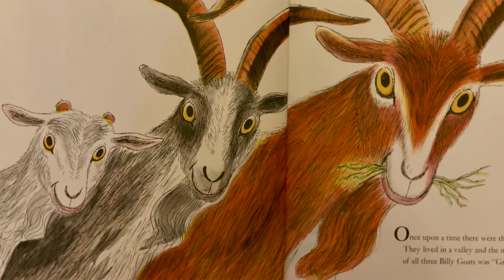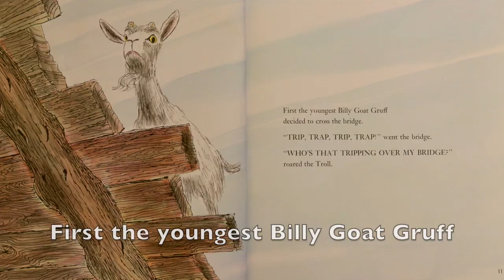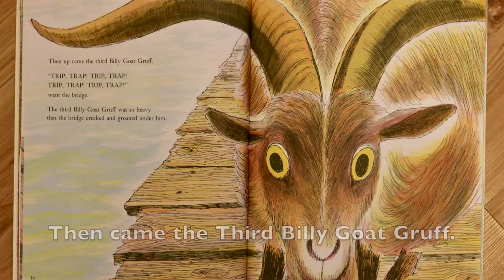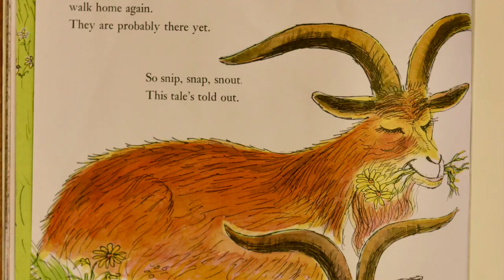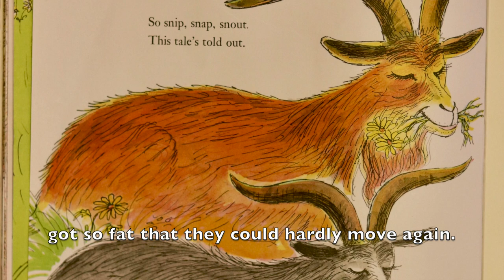The Three Billy Goats Gruff Story for Children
V5 This video is about Three Billy Goats Gruff